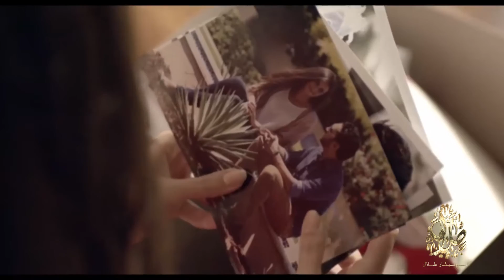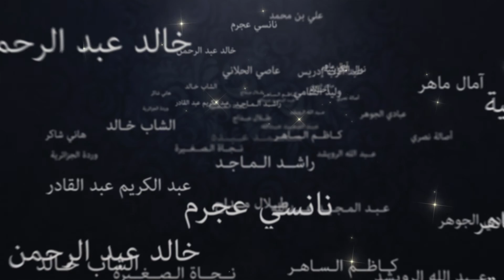عبد الرب إدريس - لا تمادى | Abdel Rab Edris - La Temada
غناء الدكتور
كلمات
ألحان
إخراج
إشراف عام

كلمات الأغنية

لا تمادى في ظنونك لا تظن أني أخونك
لا تصدق ياحبيبي إلا لو شفت بعيونك
لا لا تمادى ..لا لا تمادى ياحبيبي

عطني فرصة لو دقيقة لجل علمك الحقيقة
أنا حبي ماهو كذبه مايوافيه الكلام

حبي لك ماهو سوالف كلمة بطراف الشفايف
إنت عايش كياني وداخل عيوني تنام

تابع كل ماهو جديد وحصري لنجمك المفضل
من
عبر صفحاته الرسمية